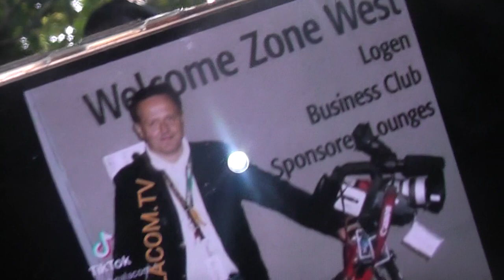kuMMet ceO enterTainMent vorstanD cfo cco invest discrimi wÜrdeskandal eigentum